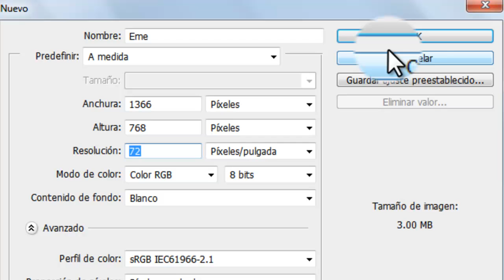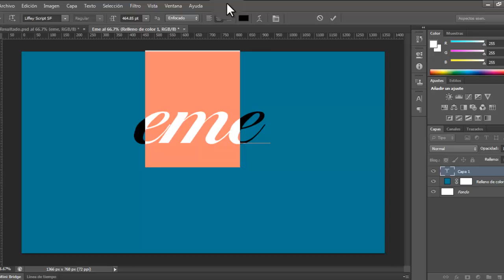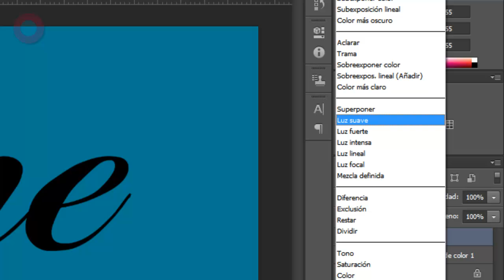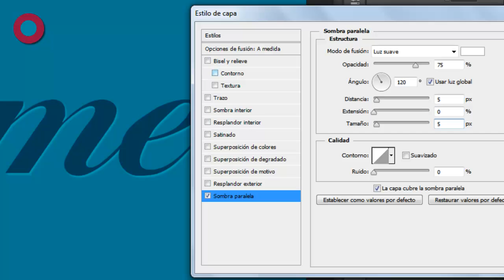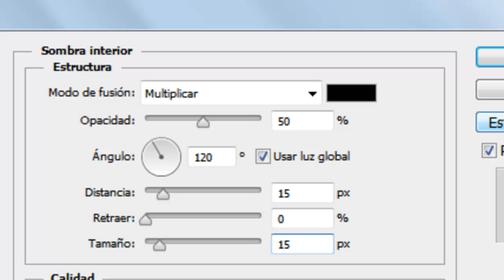Aprendiendo Photoshop: Efecto de texto grabado (inlaid text) | Tutorial | M Design